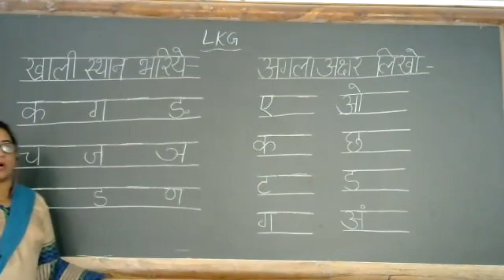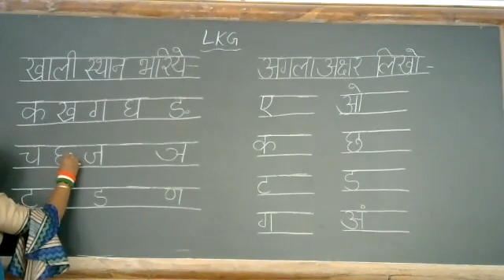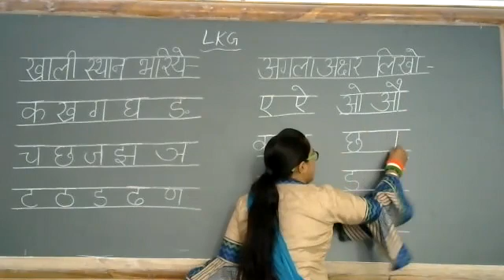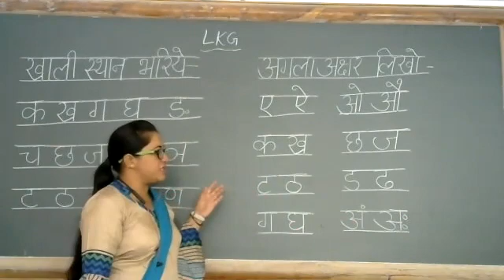खाली स्थान भरिये , अगला अक्षर लिखो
Class - LKG - Hindi - Online Class 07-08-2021 by Sapna Ma'am (LPS)